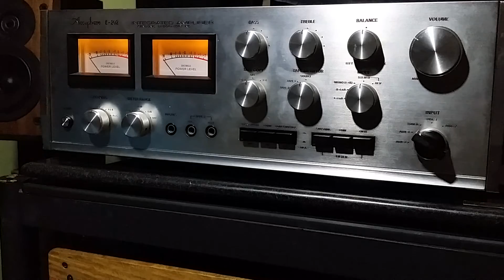Accuphase E-202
Lullaby music